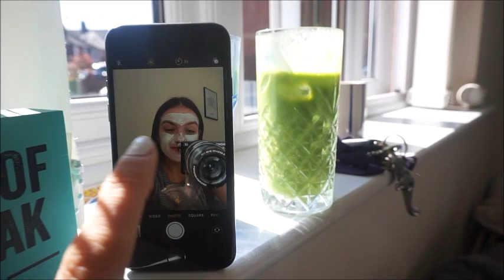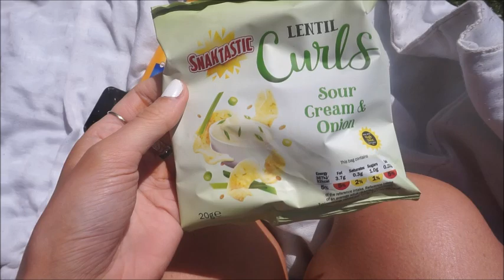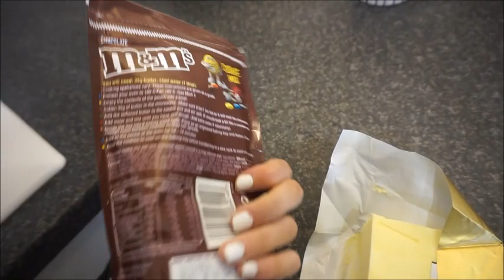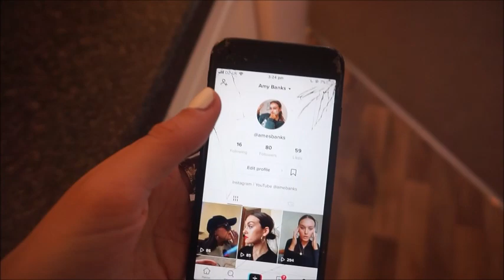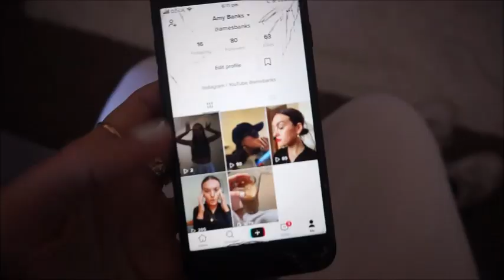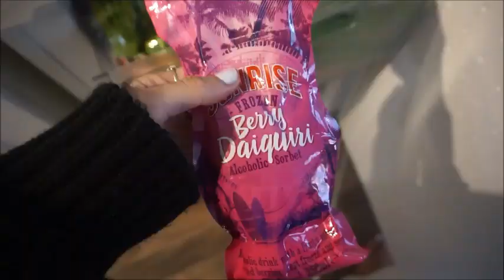VLOG!!! WHAT I'M EATING ATM, YUM SMOOTHIES, SELF CARE & CHATS | ames banks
Twit @amesbanks
Depop @amesbanks
21 Buttons @amesbanks

Nasty gal: NGMARCH
Bymehshake amy10
Zaful: ZFCC2019
Teami Blends - AMES15
Italio jewelry - AMY

No products have been sponsored within this video / gifted products will be informed of